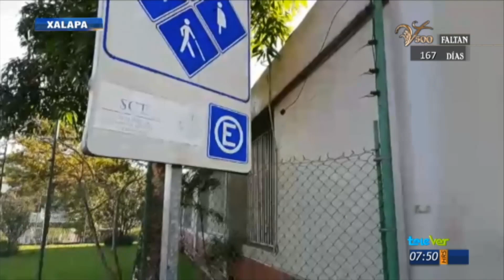Pedro Morales nos reporta desde Xalapa que ya fueron liberadas las instalaciones del SCT